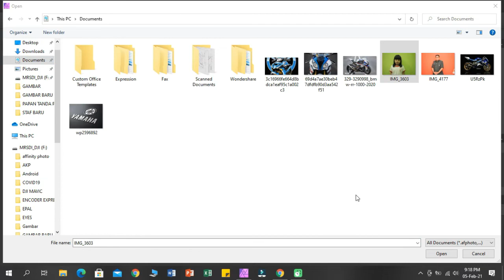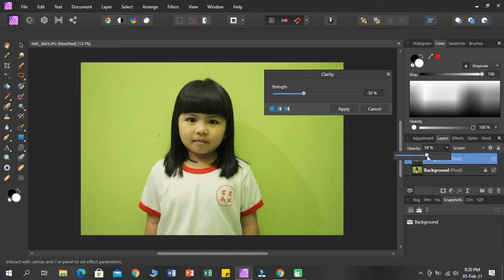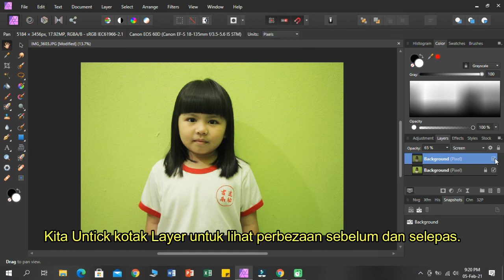SHARPEN AND CLARITY GUNA AFFINITY PHOTO